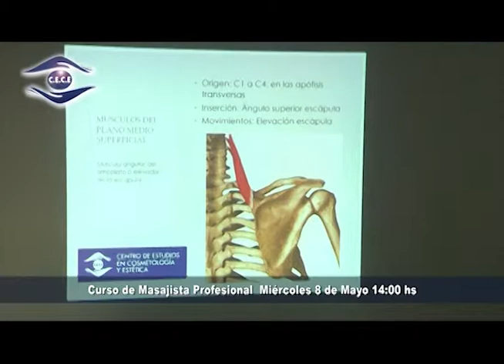Centro de Estudios en Costetología y Estética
Seguimos charlando con Yenny Acevedo sobre los cursos que darán inicio muy pronto . . .